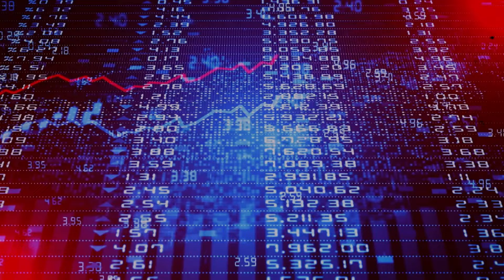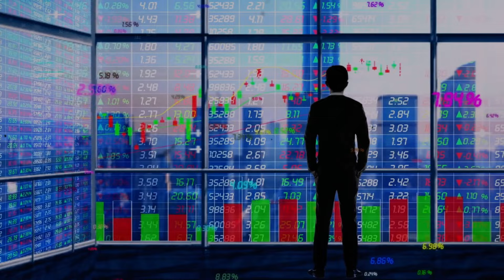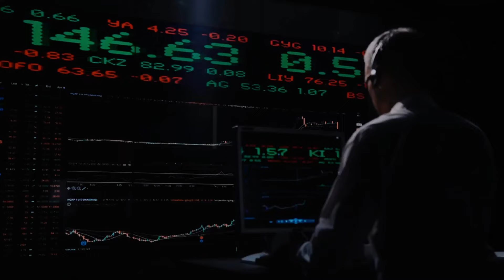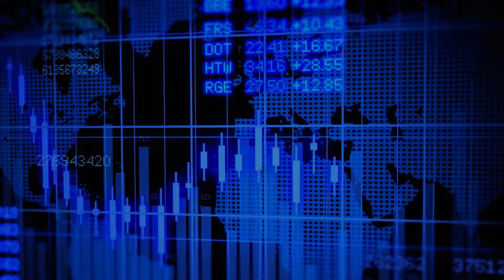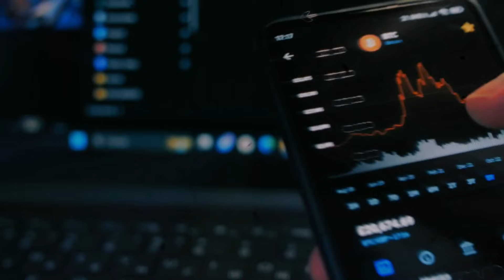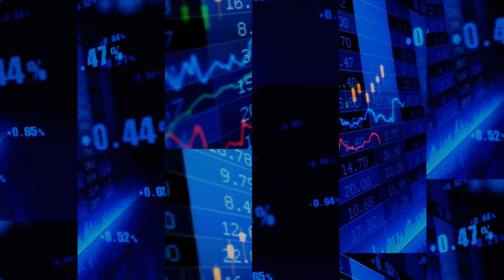🚀 Bitcoin Shatters Records: A Glimpse into Its Historic $73,750 Milestone 🌐💰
Bitcoin, the flagship cryptocurrency, has traversed an extraordinary journey, serving as a barometer for the broader crypto market's sentiment, volatility, and its burgeoning role in financial innovation. This journey took a historic turn on March 14, 2024, when Bitcoin reached a groundbreaking price of $73,750, marking a significant milestone in its storied history. This event underscored Bitcoin's resilience and its sustained appeal, occurring against a complex backdrop of a global financial landscape still reeling from recent upheavals.
The financial tumult of the preceding years, characterized by market meltdowns and the criminal convictions of high-profile figures like Sam Bankman-Fried and Changpeng Zhao, cast a long shadow over the crypto industry. Billions of dollars in value were wiped out, yet, against all odds, Bitcoin's remarkable recovery to set a new all-time high illustrated the cryptocurrency's increasing maturity and acceptance within the conventional financial domain.

Today we'll discuss 🚀 Bitcoin Shatters Records: A Glimpse into Its Historic $73,750 Milestone 🌐💰.

Inside This Video:
Breaking New Ground: Unpacking Bitcoin's unprecedented leap to $73,750.
The Road to Recovery: From the 2021 peak to the 2022 plunge, and the remarkable comebac

Why You Should Watch:
Bitcoin's rise to $73,750 is more than just a statistic; it's a testament to the cryptocurrency's enduring allure and its potential to redefine financial markets. Whether you're a crypto enthusiast, investor, or simply curious about the future of money, this video offers comprehensive insights into one of the most significant moments in Bitcoin's history and what it means for the future of digital currencies.

Crypto Buzz:
Crypto Buzz is the place where you can get the latest crypto news, project reviews, and cryptocurrency trading advice. Learn about different altcoins, historical Bitcoin cycles, & get the latest Ethereum news. Come be part of our community which we call Crypto Buzz.